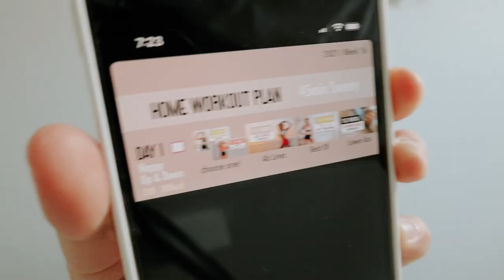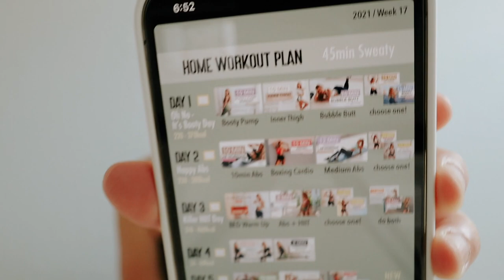a hard week.. FitnessJourney​​​​​​​​​​​ WEEK 65 UPDATE!!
This was a hard week. I learned that I need to do more of my fitness videos because they are getting so hard for me. I finally admitted to the running app a specific run was too hard, and it gave me an optimized run lol. I want to reach my goal of running a 5K but I think after that I might focus more on weights and the videos I've been doing. I feel like my body is at a plateau because of the running. My lower extremities are poppin' though not gonna lie lol. My upper body and core are just weakening and I don't want that to happen.

Alex Jayne
3050 Dyer Blvd.